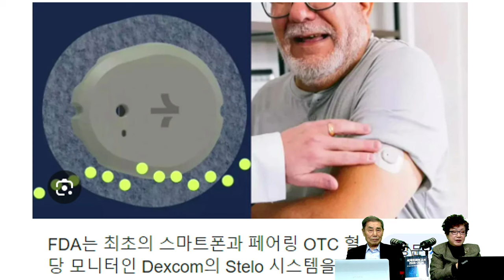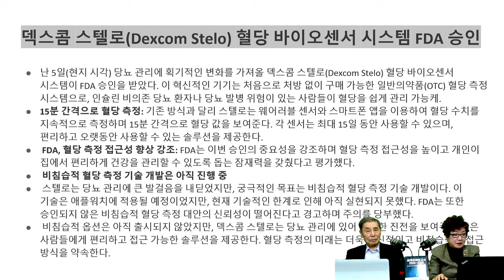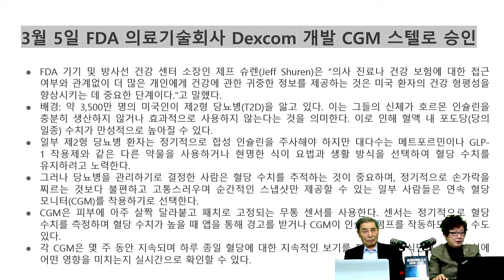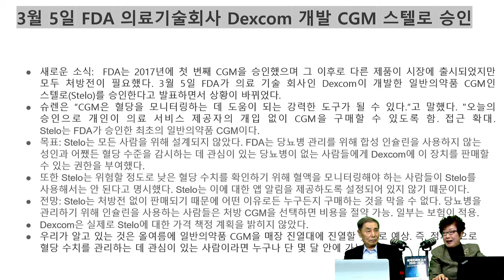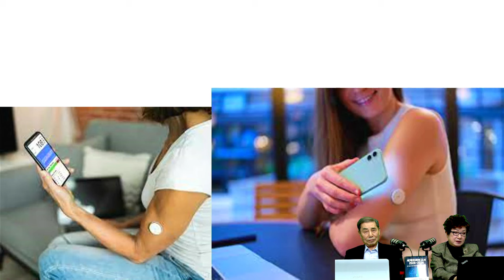[세계미래보고서 2024-2034] 혈당관리 쉬워진다, 덱스콤 스텔로(Dexcom Stelo), 당뇨치료 ‘이것’없어진다❗ 👨‍👨‍👧‍👧 박영숙신간 경제경영 10위